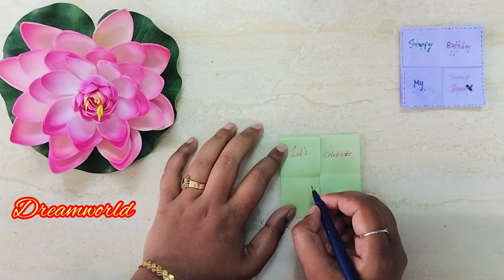Diy endlesscard infinitycard crafts handmadecard papercraft birthdayhandmadecardidea scrapbookcard